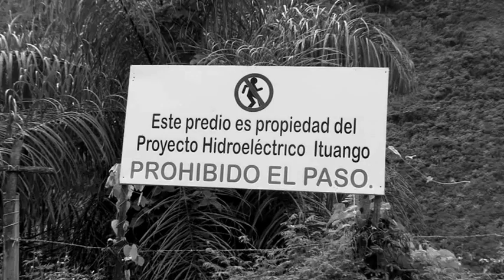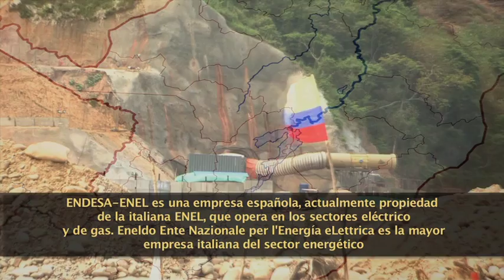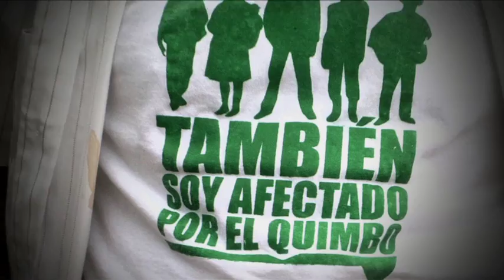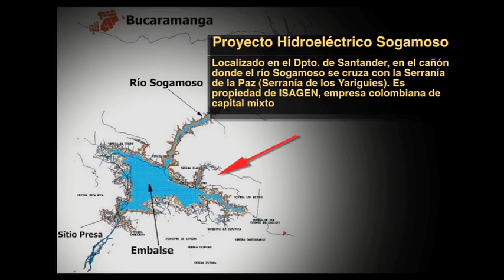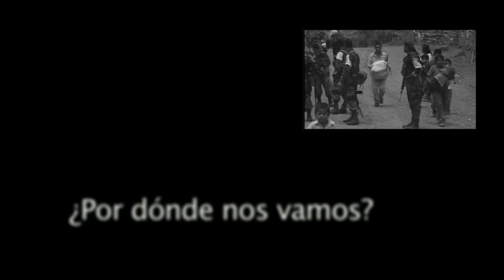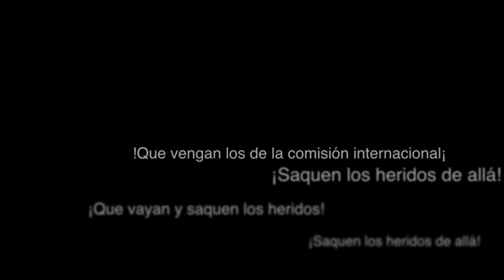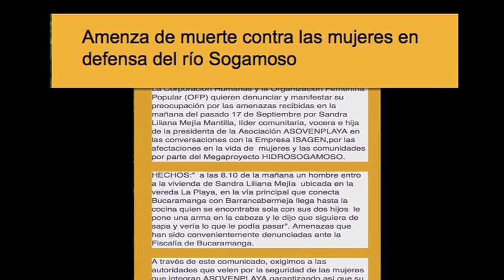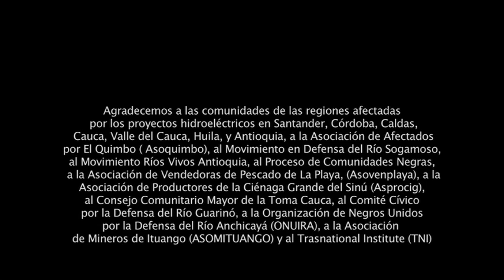Vidas represadas - entre la inundación y el desplazamiento (Movimiento Colombiano Ríos Vivos)))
Documental del Movimiento Colombiano Ríos Vivos, sobre el fenómeno del desplazamiento provocado por la construcción de proyectos hidroeléctricos en Colombia. A través de diversas testimonios de personas afectadas y miembros del Movimiento Ríos Vivos Colombia es posible dimensionar el drama que significa para los afectados y las afectadas por represas el abandono de sus territorios y sus actividades tradicionales, que en muchas ocasiones viene acompañado del uso de la fuerza, la represión y la criminalización.
El río lo ha sido todo para ellos y ellas: alimento, espiritualidad, economía, cultura, territorio, por eso luchan en su defensa organizados en Ríos Vivos, un movimiento que articula los esfuerzos de poblaciones que estàn siendo obligadas a desplazarse y abandonar sus tierras para dar paso al desarrollo.